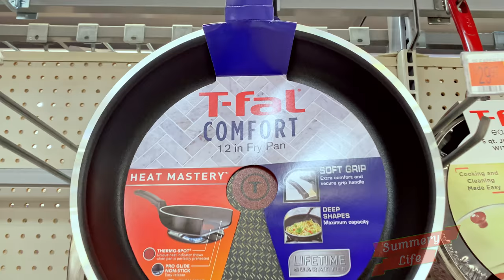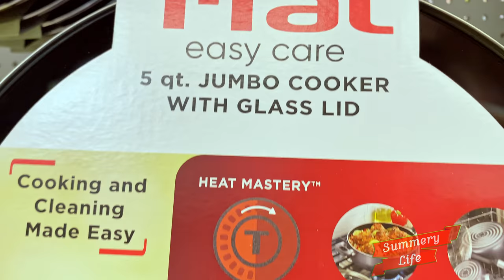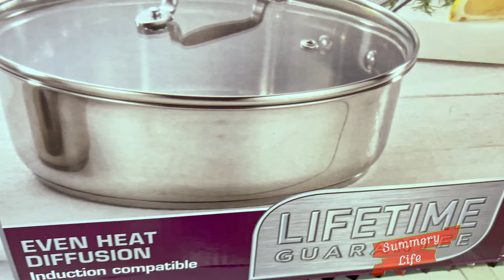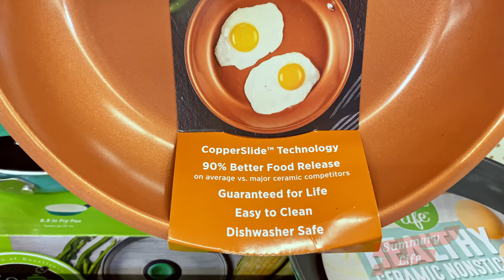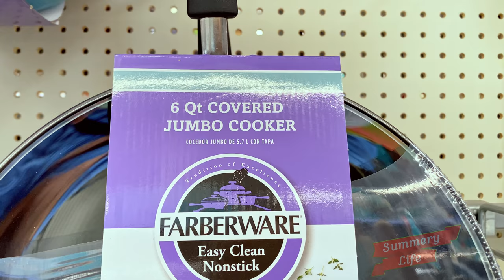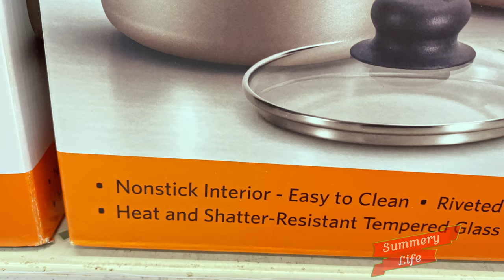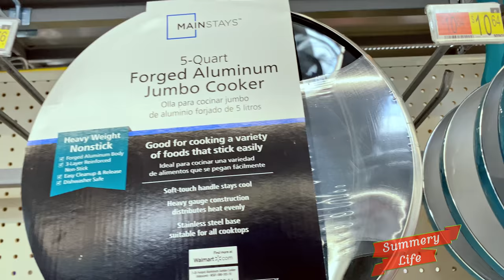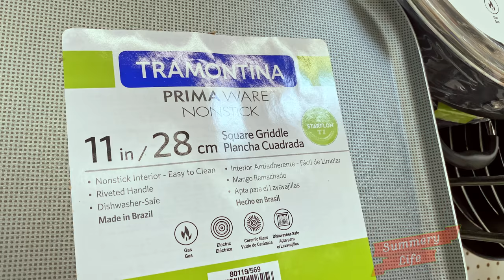New Walmart COOKWARE SETS of Skillets & Pots Walkthrough Part 2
This is the rest of Skillets and Pots walkthrough at Walmart which completes  ENTIRE and all of the Skillets and Pots that are available in Walmart.